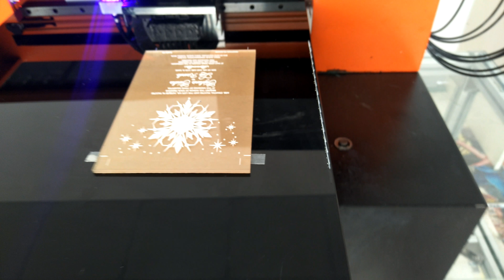A3 uv digital flatbed printer transparent acrylic sheet demo sample video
if you have Wechat or skype or whatsapp , we can more efficient online communication. so that we can sending our machine demo sample video. you would know well our machine function .
my Whatsapp & Telegram & Instagram &Wechat : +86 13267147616  .

we are shenzhen Inzlite digital tshirt & uv printing machine factory .we are more than 12 years in this printing machine filed.
we have local agent provide local after sales service  .

our uv printer machine use to printing on phone case ,metal,plastic ,wooden,glass,acrylic,leather,tshirt,bottle ,lugguage box,  ;  tshirt,clothe,fabric,cotton；

we have overseas agent provide door to door after sales service.

Our overseas office

in Europe: UK. France.;Russia ;

in America : USA . Canada. Mexico ; Colombia;

Australia;

Asia : India. Pakistan. Malaysia. Vietnam. Philippines.;

Middle East : Iran. iraq. Saudi Arabia. Qatar ;

Africa : Tunisia. Nigeria. Mozambique. Morocco;

Best Regards
Alex  King
Shenzhen Inzlite Tech.Co.,Ltd.
WhatsApp & Wechat & Telegram & Instagram :
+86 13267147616